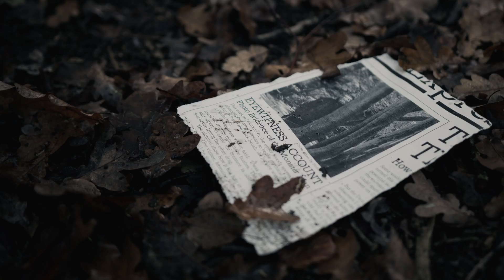Caro - Monster Man (Official Music Video)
Directed by Gareth Rowntree
Director of Photography - Szymon Wyrzykowski
Assistant Camera - Adam Waugh
Editor - Connor Adkins
Production Manager - Amir Majlessi
Mask Maker - Kaya Fehmi
Monster - Finbarr Pine
Production Assistant - Francesca Pidgeon

Music
Written by Caro
Produced by Adam Pardey & Hugo Meredith-Hardy
Mixed by Hugo Meredith-Hardy, Adam Pardey & Benedict De Vries

Lyrics:
Jean he was a nasty little monster man with hairy feet and a diabolical plan to swallow all of your love
He lived alone upon his throne of helping hands that had gotten bitten off when he was nice enough to hollow out all their guts
Blood-sucking little tick without a soul of his own, yeah Jean was an abominable creep down to the bone who never seemed to learn how to trust
His pupil pools would draw you in to take a swim till it was too late to find that they’re entirely made of ice, uh oh, he’ll hold you down until you drown in your love

He’ll be hiding up within the trees
If you’re quiet enough you might hear his tease
He’s gonna tie you up by the wrists
Not to say that you wouldn’t like it, oh no
Cause what you see behind his eyelids
Is so cruelly hypnotising

Jean was a pathetic, greedy monster man with a unibrow and a will to devour and swallow all of your love
His scrawny little froggy legs and twisting tongue would remind you of a certain fairytale amphibian who’d make you writhe and moan when he got you off
A hunchbacked, ugly, knuckle-dragging, fuzzy-nippled, tricksy little fool with a knack for causing far more bother than a blizzard in the summer cause he’ll leave you freezing in the snow when he’s done
The love he feeds on with his wonky teeth comes from infatuation born from a deityless nation cause it’s hard to be alone with your love

One day a branch broke under his hairy feet
He went tumbling down, down, down, down, down, down
He broke his arms and all of his wonky teeth
All he could do was wait to be found, down and out on the ground
‘Til he was woken by the sound of her innocent voice
He tried with all his monster might to open his eyelids
Intoxicated by her scent, he thought that he had been poisoned
He soon came to find he’d suffered retinal damage

She took him in and cleaned him up
Like an angel from above
She put his arms in slings and cut all his dirty monster fur
But he couldn’t get enough
Of the feeling in his gut
So when his eyes were no longer shut
He hypnotised her

In a cave upon a mountain in a far away land is where you’re most likely to find him to be currently residing, where he can hide away all his love